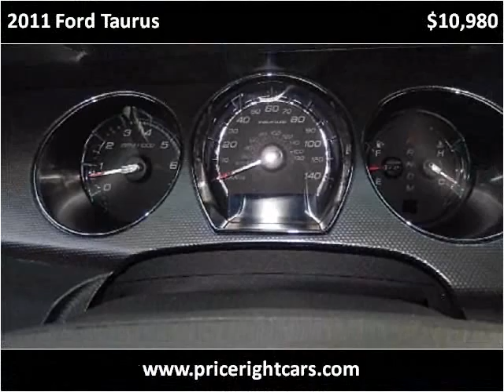2011 Ford Taurus Used Cars Dewitt MI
This 2011 Ford Taurus is available from Price Right Cars & Trucks.